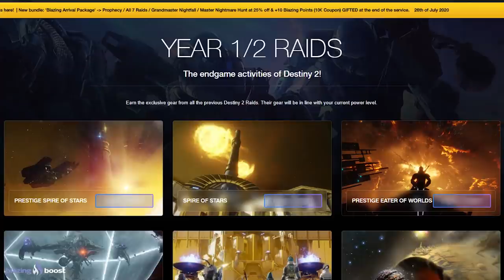Destiny 2: XUR! Localización! MAPA de las Pruebas de Osiris! EXÓTICOS Y NUEVOS ESTADOS! 21 DE AGOSTO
📰Fuentes de información mencionadas en el video:
(Ninguna)

- Priblee Loyola
- Ghost Lucky
- Oscar Romero
- Richy

👀Destiny 2: VUELVEN MÁS RAIDS DE D1! NUEVA ZONA SOCIAL!? ERIS & EL NÓMADA SON PAREJA!? MATAREMOS A MARA? ZAVALA CON PELO (IMAGEN 100% REAL QUE LO PRUEBA)! Y MUCHO MÁS!